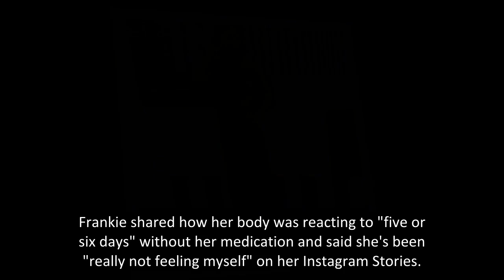dire warning Frankie Bridge says she was warned she might not survive pregnancy if she came off her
FRANKIE Bridge was warned by doctors not to stop taking her anti-depressants while pregnant.
The 32-year-old revealed doctors told her she might not "be around to be able to look after" if she came off her anti-depressant medication."
Speaking on an upcoming episode of Giovanna Fletcher's Happy Mum, Happy Baby podcast, Frankie admitted she went "into pregnancy quite naively" and thought "I’ll be one of those people" that blooms.
Frankie candidly shared she then had to make "a bigger decision on the anti-depressants" before getting pregnant.
"I stayed on mine," she explained, before adding, "I didn’t know that was an option until that point."
"I remember talking to my doctor, he just said to me 'Frankie I just don’t think you can come off them', because I had been hospitalised for my mental health before."
Her doctor told her: 'There is a real big chance you will have this baby and you won’t be around to be able to look after it."
The Saturdays singer explained some kinds